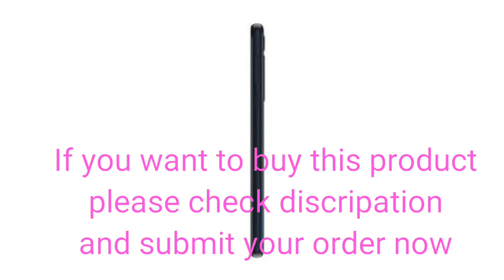New Motorola Moto One Macro Space Blue 64GB LTE 4G Andr 9.0 Unlocked Sim Free